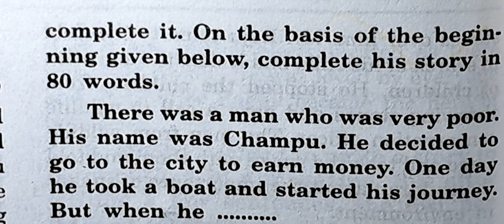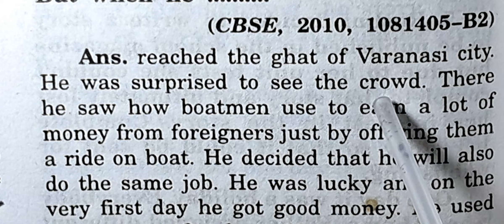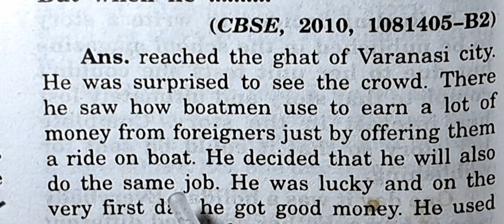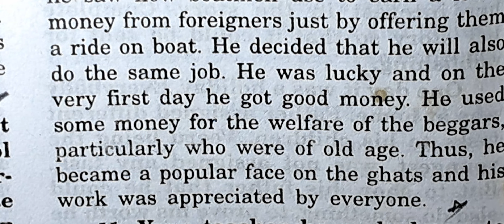class 8,7,6,5,4,3 story writing cbse repeated que with explanation..